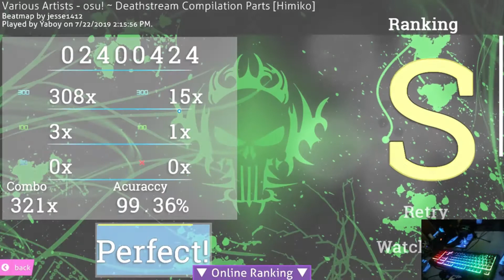osu! - RIP SS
I wanted to take a break from uploading yesterday sorry...